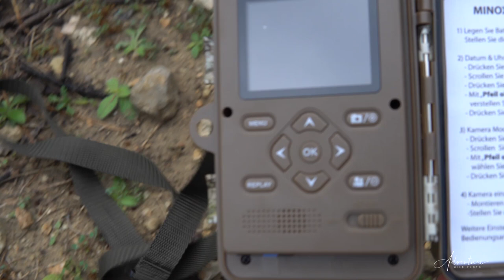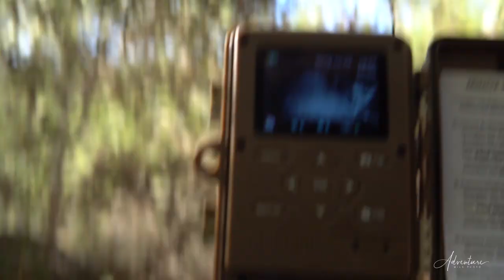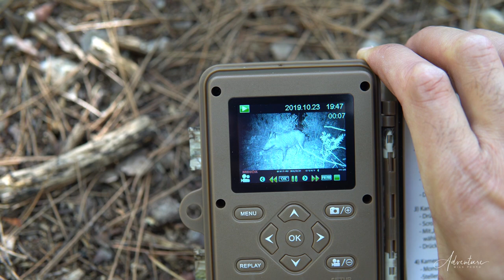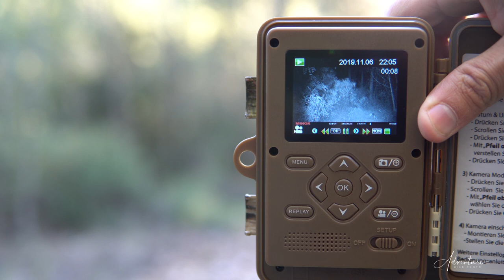NIGHT PHOTOGRAPHY | Wildlife Night Camera behind the scenes / Wild camera MINOX DTC 550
In this episode we go behind the scenes of night photography with a photo trap of the brand MINOX the DTC 550.

Find the traces of wild animals and sometimes easy, and others not.sometimes it is necessary to put oneself in the place of a wild animal to understand why he chooses one path instead of another.

With patience and perseverance, we manage to obtain a beautiful image.

FOLOW ME